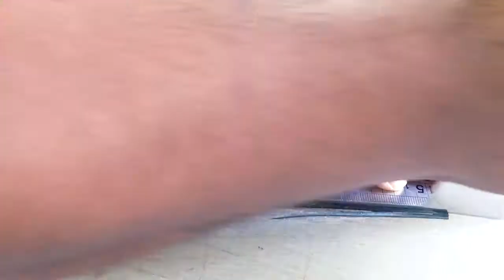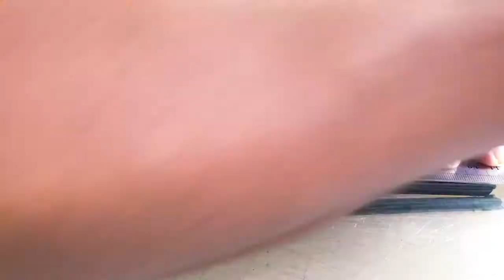Making of Handmade leather card wallet (prototype)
This is how I made my first prototype card wallet design for CEYLON LEATHER CRAFTS

CEYLON LEATHER CRAFTS
100% genuine leather and Crafted in Sri Lanka
Product will launch in 2021 January